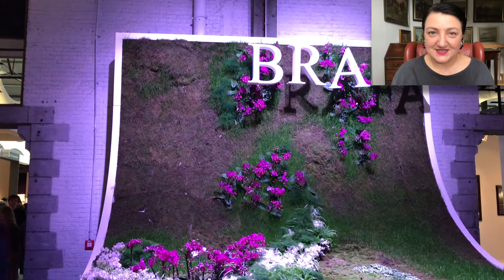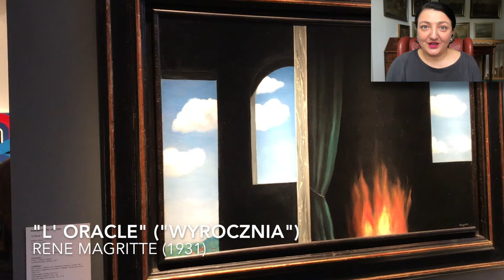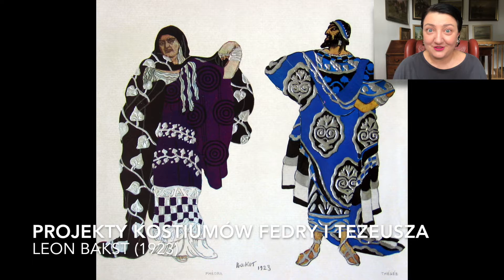Światowa sensacja, czyli poszukiwacze skarbów w Brukseli | Akademia Dagmary (odc. 82)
BRAFA to jedne z najważniejszych w Europie targów kolekcjonerskich. Do Brukseli przybywają kuratorzy, miłośnicy sztuki oraz milionerzy, by kupić dzieła, które potem ozdobią sale muzealne lub salony rezydencji. Jak co roku była tam i Akademia Dagmary.
Tegoroczne targi BRAFA obfitowały w sensacje. Na sprzedaż wystawiono dawno niewidziane dzieło Rene Magritte'a oraz obraz, którego współautorem jest Rubens. Prawdziwą rewelacją była niespotykanie bogata i spójna kolekcja rzeźb art deco, które wyszły spod ręki najwybitniejszych artystów tego kierunku. Demeter Chiparus oraz Ferdinand Preiss tworzyli dzieła, które przeszły do historii sztuki.
Na targach BRAFA były do kupienia także inne wspaniałości, na przykład liczący 74 miliony lat amonit oraz artefakty powstałe w ciągu kilku tysięcy lat - od Egiptu przez sztukę plemienną po współczesnych twórców jak Anish Kapoor.
Chodźmy, zobaczmy to światowe muzeum na wyciągnięcie ręki!